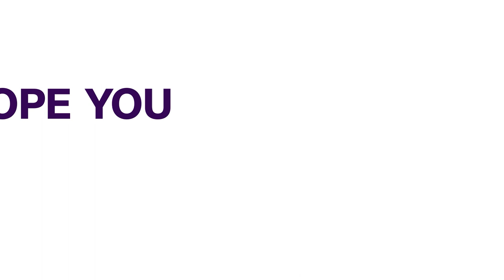Senate Accuses Benin Of Unlawful Arrest Of Nigerians | NEWS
From the green to the red chambers.
The Senate has condemned what it describes as the “unlawful” encroachment and arrest of Nigerians by the authorities of the Republic of Benin.